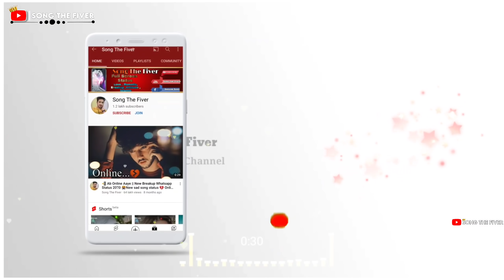💖 Eid To Har sal ati hai ❤ Video 2022 💞- Eid Ul Adha Status ❤Eid Mubarak Status Video🌻Bakra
💖🕋 Eid Mubarak Status Video 2022 || Eid Wishes Video || Eid-ul-adha Greetings/Wishing 2022

Eid To Unki Ho Gi | Eid Status For Whatsapp | Eid Sad Poetry Status |

💖New Eid Mubarak Whatsapp Status Video 2021 💞- Eid Ul Adha Status 2021 ❤Eid Mubarak Status Video🌻

Hello All Guye Eid Mubarak Ho aap Sabhi Ko ____________________________________________

VIDEO KO LIKE OR SHARE JAROR KARO
COMMENT 💬 KARKE BTAO VIDEO KESA LAGA AAPKO.

This Video Picture  Only Entertainment For People And If your are any problm Pictur Owner
and Contect me Than I will Delete This 🖼,🎥

Hello Everyone 🕋Assalamu Alykum💞  Good Day All

               Thanks & Regards

✅ 𝗗𝗶𝘀𝗰𝗹𝗶𝗸𝗲 👎